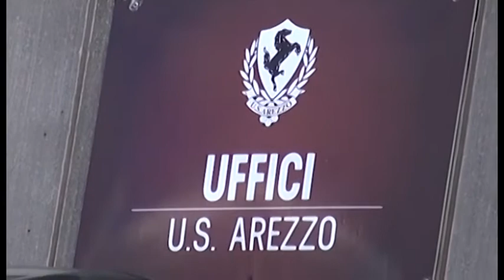Us Arezzo, l'avvocato Messeri: "buone speranze di ottenere riduzione della penalizzazione"